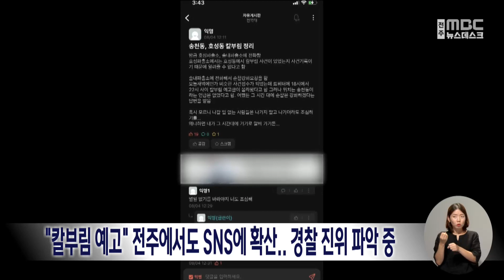"칼부림 예고" 전주에서도 SNS에 확산.. 경찰 진위 파악 중 | 전주MBC 230804 방송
이주연 기자의 더 많은 기사를 보고싶다면?

전국적으로 칼부림 문제가 불거지는 가운데 전주에서도 비슷한 내용을 전해들었다는 글이 올라와 경찰이 진위파악에 나섰습니다.

전북경찰청은 오늘(4일) 오전 한 SNS에 전주시 덕진구 일대에서 내일 오후 6시에서 오후 10시 사이에 보이는 사람을 모두 칼로 찌르겠다는 글이 올라왔다는 이야기가 급속도로 퍼짐에 따라 조사에 나섰습니다.

경찰은 해당 원본 글을 찾지 못했고, 전해들었다는 사람이 다시 전한 글로 파악하고 진위 여부를 확인 중입니다.